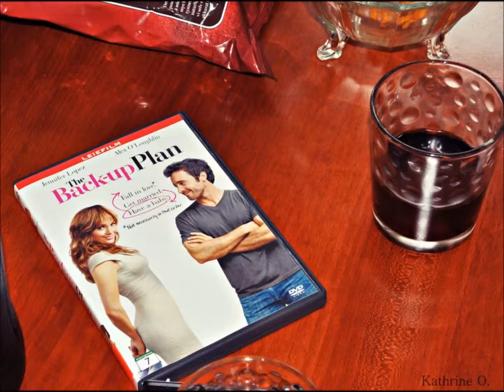september 9 - 10, 2011.wmv